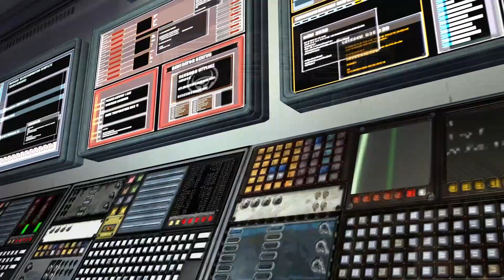Far Cry 1 Easy Difficulty Part 12 - OMG this game is SO broken FR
Welcome to a calm playthrough of Far Cry 1!

A tropical paradise seethes with hidden evil in Far Cry®, a cunningly detailed action shooter that pushes the boundaries of combat to shocking new levels. Freelance mariner Jack Carver is cursing the day he ever came to this island. A week ago, a brash female reporter named Valerie had offered him an incredible sum of cash to take her to this unspoiled paradise. Shortly after docking, however, Jack's boat was greeted by artillery fire from a mysterious militia group swarming about the island.

With his boat destroyed, his money gone, and the gorgeous Valerie suddenly missing, Jack now finds himself facing an army of mercenaries amidst the wilds of the island, with nothing but a gun and his wits to survive. But the further he pushes into the lush jungle canopy, the stranger things become.

Jack encounters an insider within the militia group who reveals the horrific details of the mercenaries' true intentions. He presents Jack with an unsettling choice: battle the deadliest mercenaries, or condemn the human race to a maniac's insidious agenda.

yes i took steam's entire description fight me anyway here's links lol.